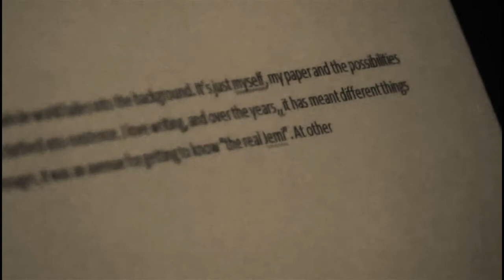Hold The Future - The Writer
The Hold The Future campaign, is aimed at celebrating individuals in various fields who share our vision of following one's passion and pursuing one's dream.

Hold The Future is an RPC campaign